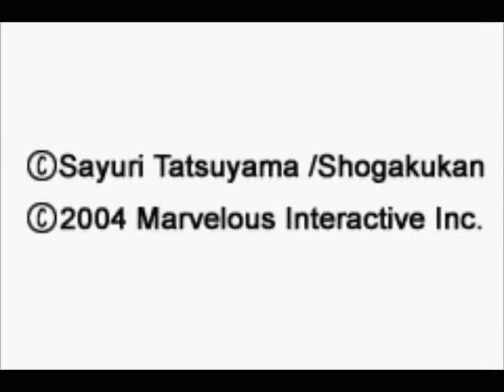Let's Briefly Play PukuPuku Tennen Kairanban - Koi no Cupid Daisakusen - Dog Adventures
Even though I spent less than 20 minutes on this game, it still feels like I spent too much time on it.